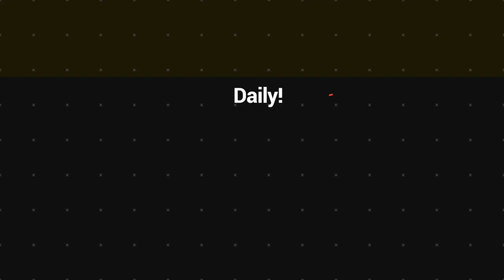Minimum wage increase will follow the inflation rate | VBTC News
The Prime minister hon. Ishmael Kalsakau said this statement after his successful election as the Prime Minister of the republic of Vanuatu.

PM Kalsakau said the economical issues of the country had greatly affect the workforce inside the country. Most workers are forced to resign because of no enough financial resource to support everyone.

Its becoming a main aim for the national government to maintain workforce of the country that will also contribute to the economic growth.